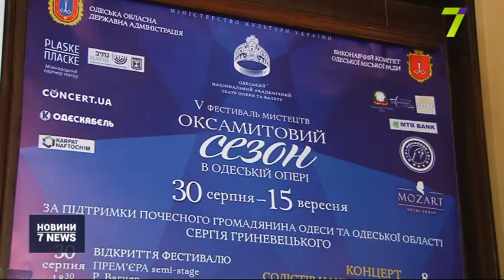Випуск новин за 14:00 21 серпня